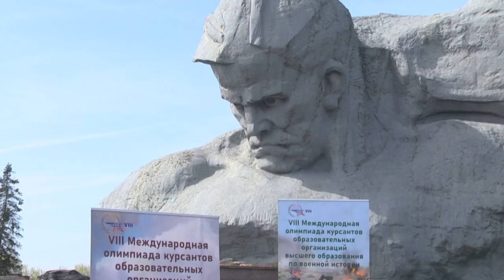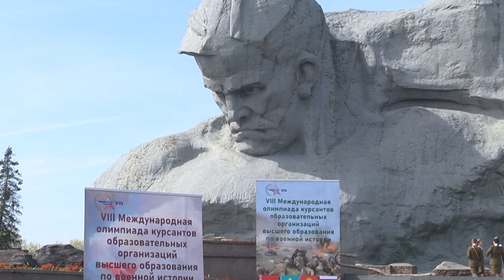2024-04-09 Открытие Международной Олимпиады курсантов образовательных организаций государств СНГ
Без знания своей истории – невозможно построить будущее. В Брестской крепости состоялось торжественное открытие финального этапа восьмой Международной Олимпиады курсантов образовательных организаций высшего образования государств-участников СНГ по военной истории. В этой олимпиаде принимают участие команды из четырех государств. Военная академия представляет Беларусь, также приехали команды из Казахстана, России и Кыргызстана. О том, какая тематика Олимпиады 2024 года и в чём будет заключаться борьба курсантов, узнаете в следующем сюжете.

*Наши контакты:*
✅Телефон горячей линии:
54-63-67